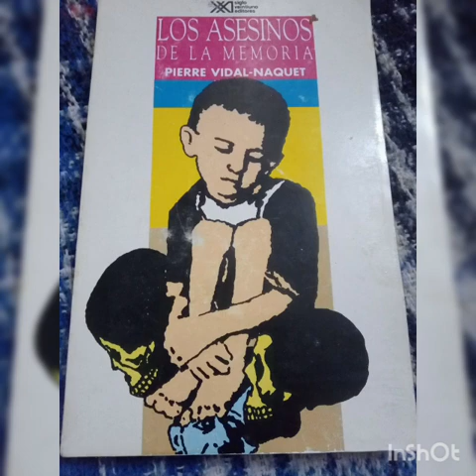Los asesinos de la memoria. Pierre Vidal-Naquet (Primera parte)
Los asesinos de la memoria. Pierre Vidal-Naquet
Traducción de León Mames
Editorial Siglo XXI

Narrado por Don Cotidiano

No se pierdan las posteriores entregas de este maravilloso texto